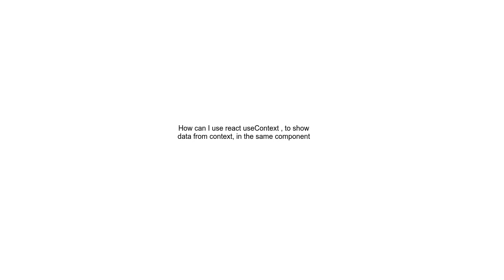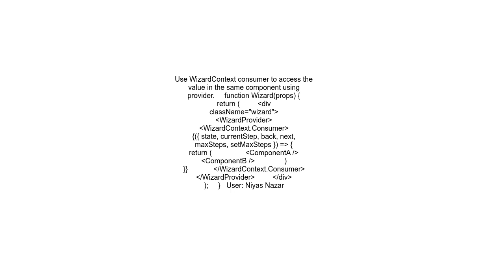How can I use react useContext , to show data from context, in the same component